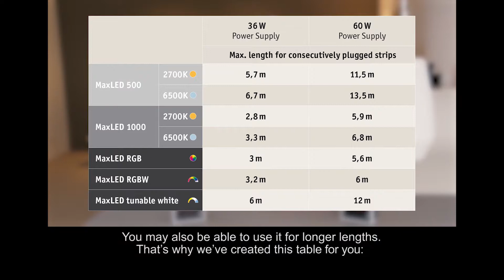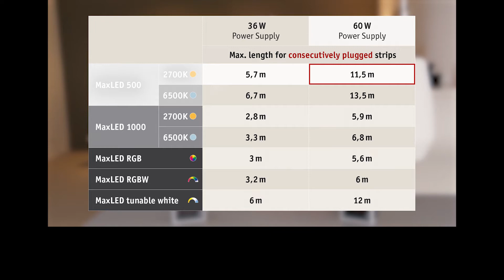MaxLED: Maximum length and correct transformer selection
If you want to put together your own individual MaxLED strip system, it is important to adhere to the maximum length and select the correct transformer.  Find tips on how to make your LED strips dazzle and amaze here.